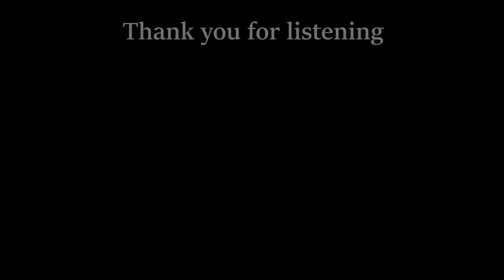PVZ - Cerebrawl (Vasebreaker Theme) but it's more or less lofi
hello.
after the compilation, i will be uploading every single track from the PVZ lofi compilation as a single video. This time for reals, as the visuals are simpler to make.

"what is this track called?"
"It's Cerebrawl from Plants VS Zombies."
"oh, I know nothing about PVZ. But I like the end part with that guitar."
". . . it's a synth lead. And that part is only, like, 45 seconds?"
"IT'S STILL MY FAVOURITE PART OF THAT SONG!".
- actual conversation between me and my commission artist. (this is her favourite PVZ song now.)

"THAT GUITAR IS SO COOL IT'S MY FAVOURITE PART OF THE SONG :3"